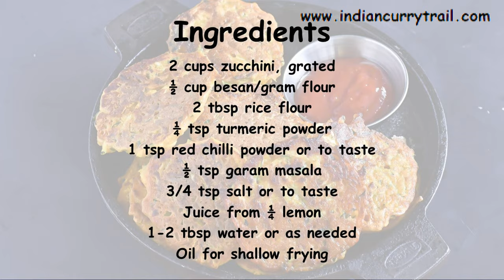Zucchini Fritters | Indian Style Courgette Fritters | Seemai Suraikkai Fritters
Before cooking, taste the zucchini for bitterness. Some zucchini tastes bitter.
Ingredients:
2 cups zucchini, grated
½ cup besan/gram flour
2 tbsp rice flour
¼ tsp turmeric powder
1 tsp red chilli powder or to taste
½ tsp garam masala
3/4 tsp salt or to taste
Juice from ¼ lemon
1-2 tbsp water or as needed